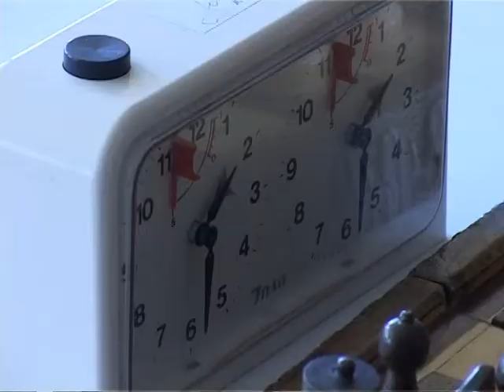Шаховски турнир на лицата со оштетен вид